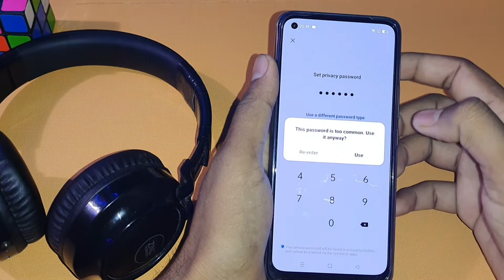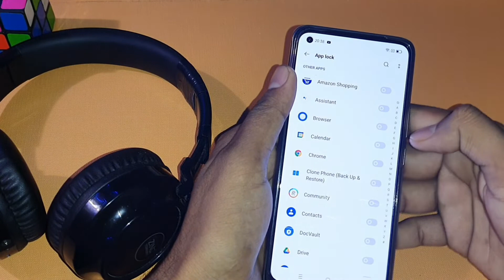How to set app lock in realme 9i/realme 9i app lock kaise kare/app lock setting